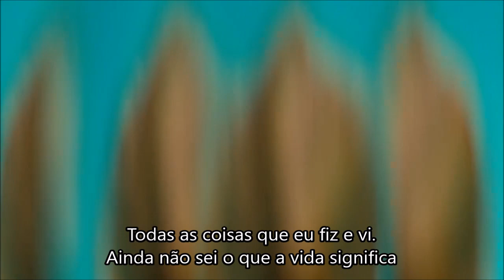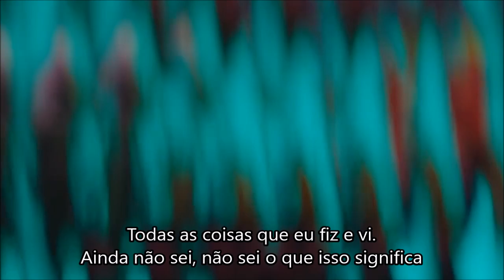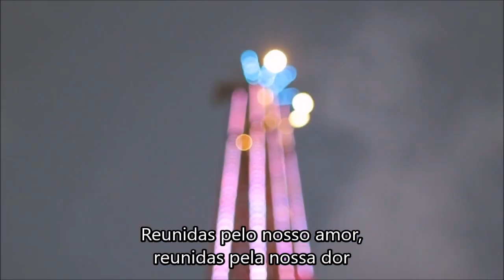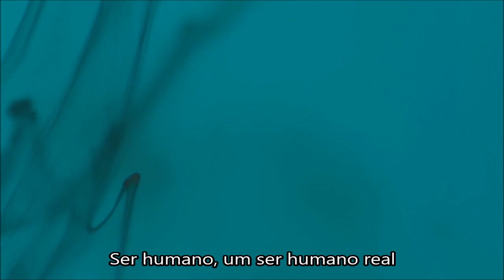To Be Human | Legendado PT-BR | Marina